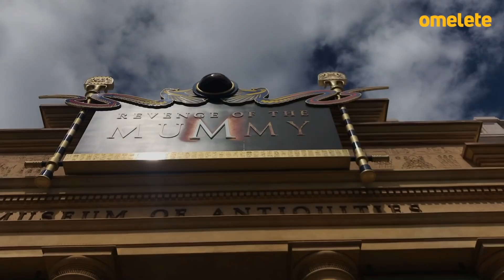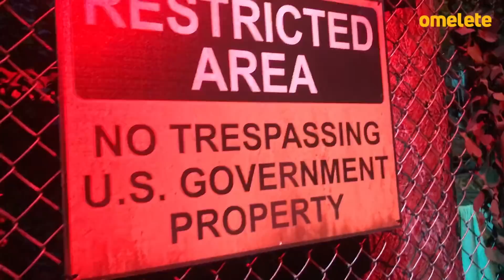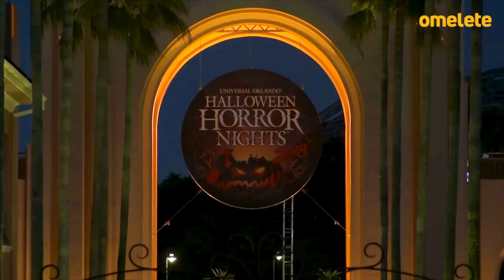VIAGEM DO TERROR: UMA NOITE NO HALLOWEEN DA UNIVERSAL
Patricia Gomes foi passear na Halloween Horror Nights da Universal e mostramos aqui tudo que rolou lá. Confira os sustos e os gritos!

CRÉDITOS:
Roteiro e Apresentação: Patrícia Gomes
Edição: Júlia Del Bel